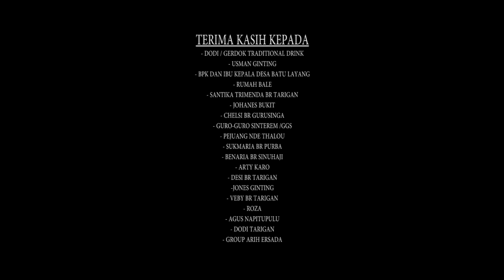LAGU KARO TERBARU 2020 // PENYANYI KUTA KUTA feat KRISTA NATA PURBA). CUEK cipt : JHONLEWI KELIAT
LAGU.   :       CUEK
CIPT.     :       JHONLEWI KELIAT

VOCAL :  KRISTA NATA PURBA FEAT PKK(JUSUP BANGUN)

KULCAPI  : JASA TARIGAN

STUDIO  : ACI. S. PRODUCTION

VIDEO CLIP/EDITING VIDEO : DOAHKN PICTURES

LOKASI. : DODDY/GERDOK Tradisional Drink
Batu Layang Kec. Sibolangit.
                : Pemandian alam GR ( Sembahe)
                : PDAM Tirtanadi (Sibolangit. )
                : Pemandian Alam BITRA ( Sayum sabah)